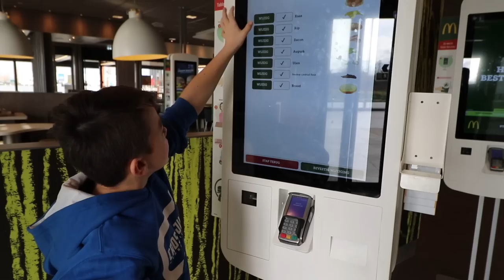BAAS VOOR 1 DAG BIJ TRAMPOLINE PARK ! WAT ZOU JIJ DOEN ? #133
Baas voor 1 dag bij trampoline park. Wat zou jij doen?  Robin  is een vaste trampoline freerunner bij Cross Jumps en moet stage komen lopen voor school bij Cross Jumps Trampoline Park. Jochen en Devon van de Cross Jumps Crew hebben hem weken bang gemaakt dat hij alleen maar moet schoonmaken en vieze klusjes doen.

Jochen "The Big Boss" benoemt Robin tot baas voor 1 dag. Zo gaat hij zelf springen bij Cross Jumps Gymnastics met vrienden.

Wil jij ook een keer baas voor een dag zijn laat dan een reactie achter.

Vind je video's van YouTubers op bezoek bij Cross Jumps leuk check dan zeker deze video GAME of TRAMP  Boaz en Dante Santovenia vs Team Tantum (Mees & Rutger) vs Devon en Brett van de Cross Jumps crew.

je ook een keer komen springen bij het leukste trampolinepark van Nederland in Breda Of een keer op echte high performance trampolines springen van Eurotramp?